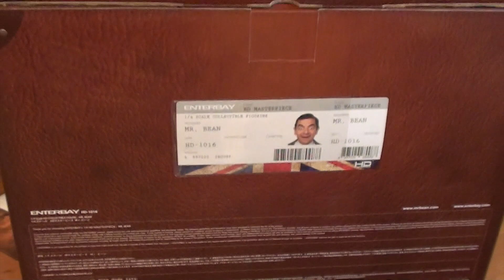ENTERBAY MR BEAN 1/4 SCALE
1/4 Scale
No Sideshow No Hot Toys